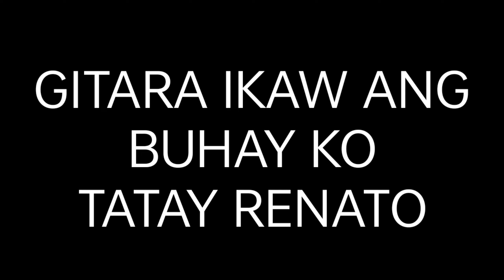GITARA IKAW ANG BUHAY KO | TATAY RENATO MAY KWENTO SA BUHAY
MAGANDANG BUHAY  PO SA LAHAT MGA SUKI TAGA PANOOD KUMUSTA PO 😎

Hello po mga kapartner ito mayron po tayong bago matutunghayan ang paninagong kwento ng buhay.
Halikat ating alamin ang kanyang ibabagi para stin.

MULI PO MARAMING SALAMAT SA SUPORTA MGA SOLID KAPARTNER AT KALINGAP SUPPORTER 💞